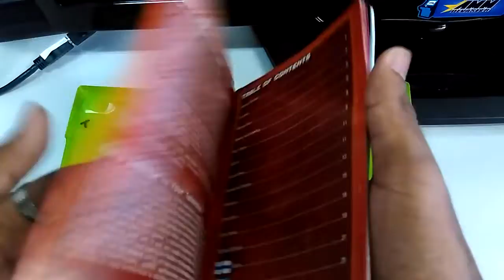Produto ML - Box Terminator 3 Xbox Clássico